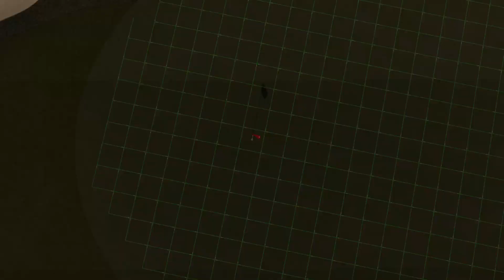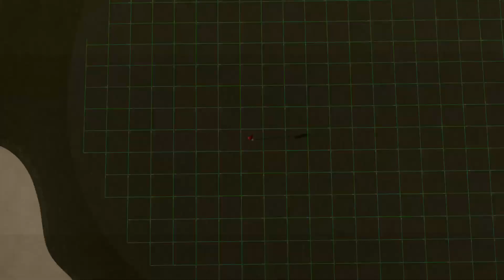The Golf Club - 2015 Phoenix Place Plaque at Yuma Desert Golf Club